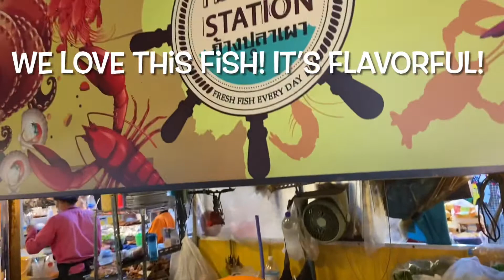Ratchada Night Market (A cheaper option to shop & eat in Bangkok)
5V - Ratchada Night Market is located at Ratchadapisek Road, Bangkok, Thailand, behind the Cultural Center MRT Station. It’s a great place to checkout and try many delicious Thai food options. There are long avenues of clothes, bags, shoes and snack stalls. This place is popular with the locals and tourists. Prices are lower here than the other famous market, Chatuchak. Definitely a must-visit!